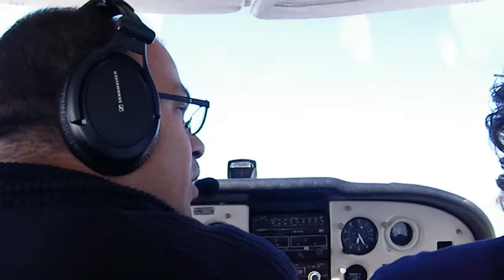Flying over the clouds in the Pyrenees Cessna172 - 16/10/2010.wmv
Vuelo con Moni por los Pirineos.
Cámara: Moni